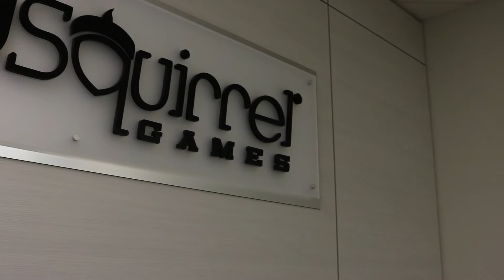Blind Squirrel Games Interview {Bioshock Collection}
We got the chance to pick the brain of Brad Hendricks; CEO of Blind Squirrel, the studio bringing us the highly anticipated Bioshock Collection.